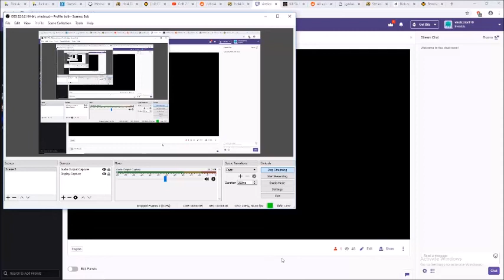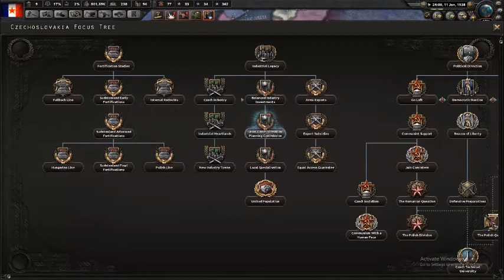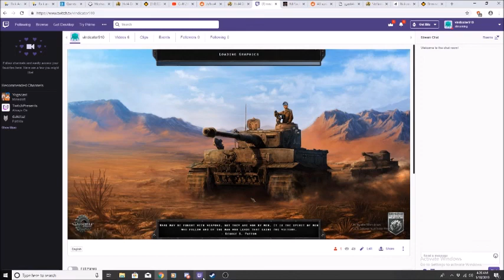French Mass Panzer Assault Final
Old twitch archive dump.  Prior to MtG DLC launch.  How to do grow out of control even as the political clustertruck that is France.

Now we are putting what we produced in the first part and going to war hard and often.  If you want to become a european superpower, accept nothing less than this result.  By the time you get to the point that I am at the end of the video, absolutely nothing should scare you.

Video quality on this one is shit.  Had to reformat to get rid of audio.  Sorry for that.